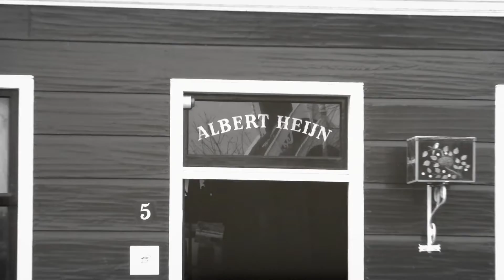1 kopje koffie 2014 - Duo Pak aan (Officiële clip 2014)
opnieuw online gezet
deze track ging in 2014 online via :
FX records